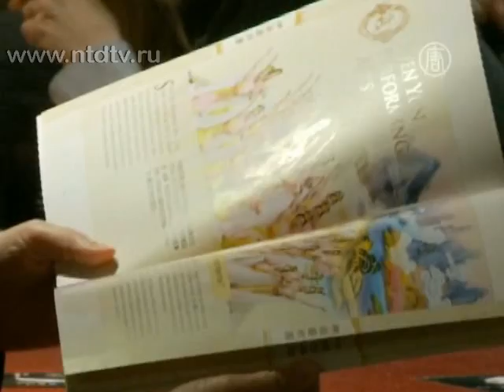Концерт Shen Yun вдохновил китайского студента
Выступление артистов Shen Yun Performing Arts во французском Клермон-Ферране произвело глубокое впечатление на китайского студента, не так давно покинувшего континентальный Китай.